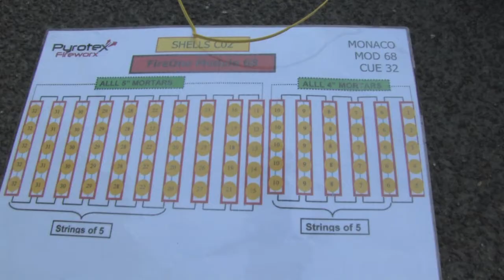LAKEGOD End of year special 2012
Merry Christmas from Lakegod Productions. An end of year special as a thank you from us to you :-)